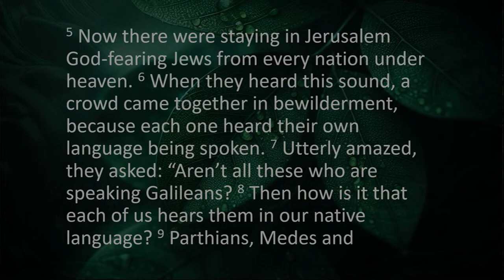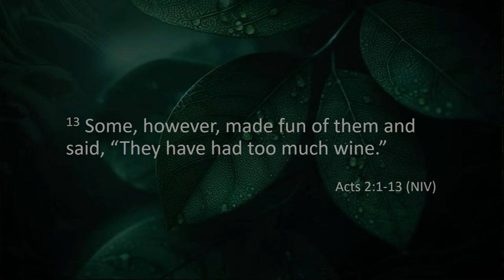Fresh Fire - ReFresh- Sunday Morning Worship - 4.14.2024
Fresh Fire - ReFresh
Acts 2:1-13
April 14, 2024
Oak Ridge Wesleyan Church
Largo, FL
Pastor John Wickstrom III
Adventure Kids Theme: Always Innovating
Music from Uppbeat (free for Creators!):